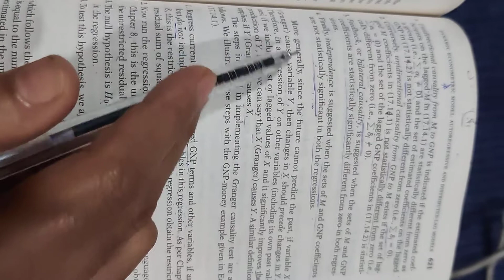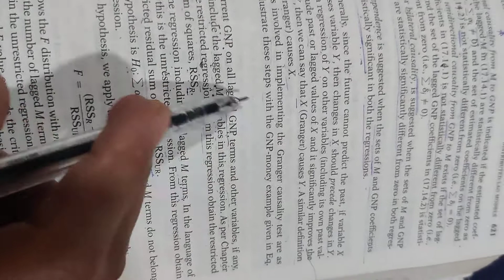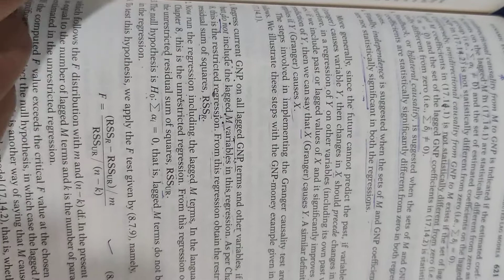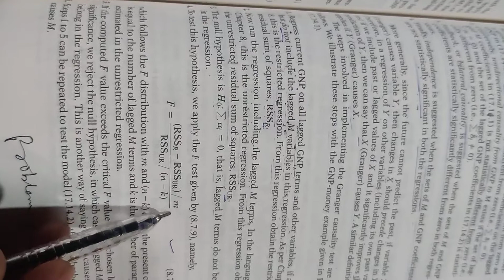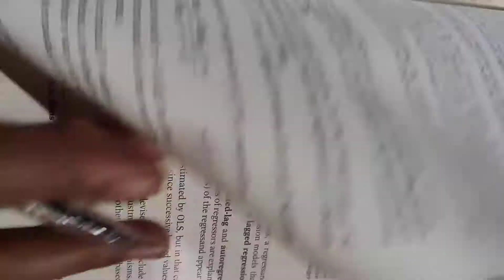Granger Causality Test Part-2